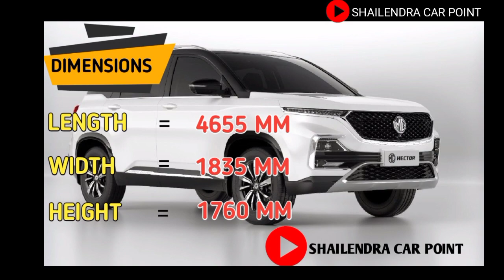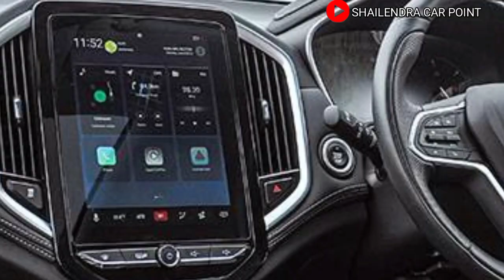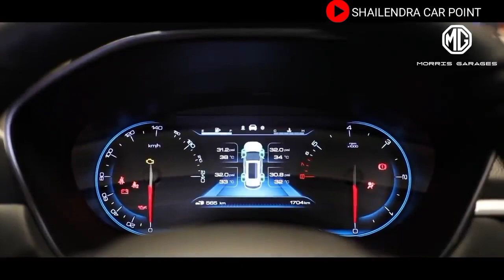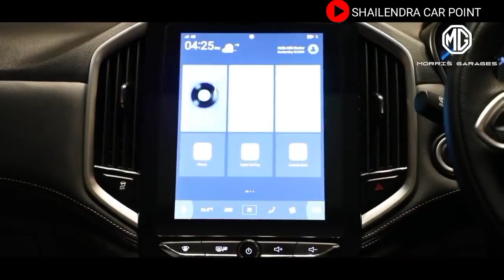mg hector facelift 2021🔥 base model super 2.0 Liter Diesel🔥इसका जलवा बरकरार है भाई☝️☝️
Namaskar Dosto,

Is Video Me Maine aapne Baat Ki hai New 2021 Mg Hector Facelift Ke Bare Mein..
ji ha Is Video Me Mg Hector Base Model Ke Bare Me Apko Information Di Gayi Hai.

Mg Hector Base Model Jo 2.0 Liter Petrol Turbocharged ke Sath Ata Hai,Kya Kya Naye Features ate hai... Interior me Kya badlav aya hai..nayi pricing kitni hai... Exterior Aur bahot kuchh..sab aapko is video me mil jayega..

To aapko bhi mg hector 2021 facelift base model ke bare me information leni hai..to video ko pura dekhe bahot maja ayega...aur video pasanad aye to hamari chennal shailendra car point ko aaj hi subscribe kare aur enjoy kijiye aese Hi Roj Naye Naye Videos.

for Your Great Time...

MG HECTOR INDIA...

mg hector facelift 2021 base model
mg hector facelift 2021 base model video
mg hector base model review
mg hector base model review in hindi
mg hector base model price in india
mg hector facelift 2021 base model price in india
shailendra car point
car point